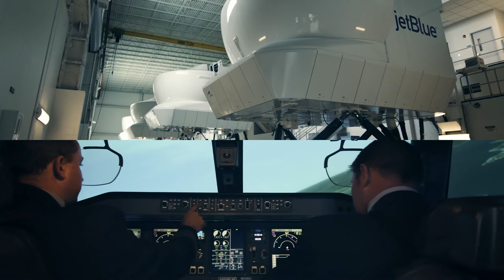Orlando. You don't know the half of it. (60s)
Orlando. You don't know the half of it. 60 second commercial.